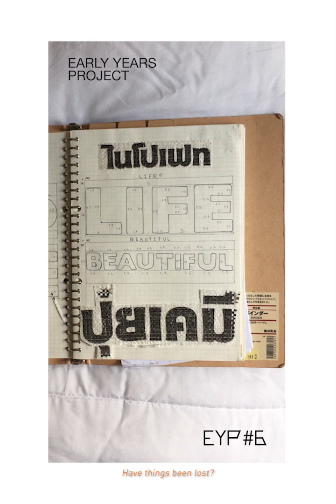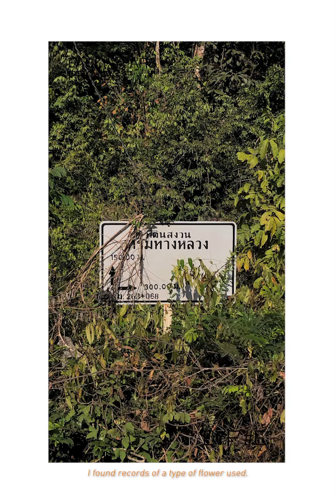Artist: มาริษา ศรีจันแปลง_EARLY YEARS PROJECT 6 (2023)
EARLY YEARS PROJECT #6: In A Cogitation
ศิลปิน: มาริษา ศรีจันแปลง
ผลงาน: T360174, 2566
มาริษาตั้งคำถามถึงประวัติศาสตร์พื้นถิ่นในพื้นที่ชายแดนไทยกัมพูชาของจังหวัดสุรินทร์จากประสบการณ์ส่วนตัว ผ่านเรื่องเล่าของครอบครัวและเรื่องราวในความทรงจำ และพยายามทำความเข้าใจว่าภายหลังประวัติศาสตร์ที่เกิดขึ้น ผู้คนมีชีวิตต่อไปอย่างไร และอยากสื่อสารความรู้สึกปลอบประโลม ไว้อาลัย และยกย่องความพยายามมีชีวิตต่อไปกระจัดกระจายไปยังพื้นที่ต่างๆ ริมทาง และงอกงามเป็นต้นใหม่ด้วยตัวเอง
Artist: Marisa Srijunpleang
Title: T360174, 2023
In this project, she questioned local autonomous history on the Thai-Khmer border in Surin Province based on her personal experience as a Thai-Khmer living in Thailand who grew up on the borderland and listened to fading stories told by her family in vernacular conversations. She tries to understand how people have survived the violent history of war that has occurred. As a descendant of war survivors and a human being who wants to recognise the pain of humanity's traumatic history, she would also like to communicate a consolatory and mourning feeling while honouring people's tenacious efforts to live on.
03 May 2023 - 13 August 2023
At Main Exhibition Gallery on 7th Floor, BACC
Bangkok Art and Culture Centre